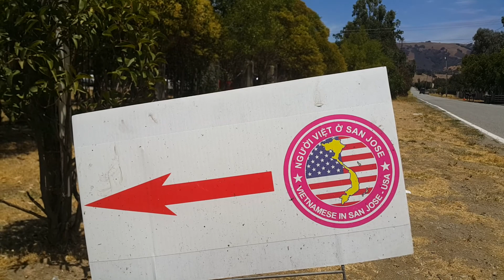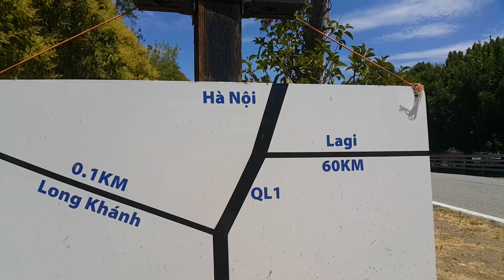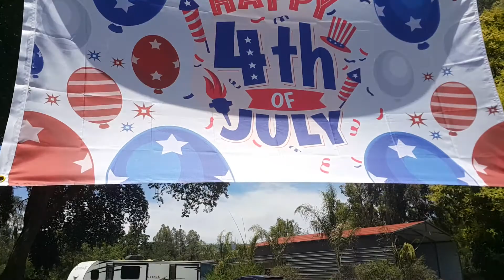Người Việt,hiệp sĩ San Jose, Cali.July 4.USA.2021.P.1